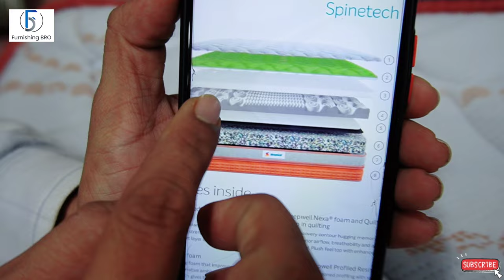Sleepwell Spinetech Air Luxury Mattress Review! Best Luxury Ortho Mattress in India 2024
Sleepwell Spinetech Air Luxury Mattress Review.

Plush with 3 zoned resilience. The ultimate ortho-care. Perfect spine support, but with an enhanced plush feel when you lie on it.

Features..
Medium soft feel
Thickness of Mattress 17.5 cm (7.0") thick
Enhanced firmness
Enhanced plushness
Complete spinal adaptation
Healthy breathability
Contour hugging
Superior air circulation
Anti-skid
Plush top feel
7 years warranty*

Premium knitted fabric with box top finish
Known for its smooth texture and high strength, knitted fabric adds to the plush feel, is tear resistant and easy to maintain. An additional extra thick comfort layer on the mattress top, to enhance the sleeping comfort.

Sleepwell Nexa® foam and Quiltec® foam in quilting
Sleepwell's ingenious Nexa® is a smart recovery memory foam. It is a responsive foam that adapts to the contours of your body and offers easy body movement. Its unique cell structure enhances airflow, promotes breathability and comfort. When used in quilting it offers a cozy, plush surface feel. Sleepwell's ingenious foam for plush surface feel. It enhances airflow and heat dissipation to eliminate humidity and has superior loft compared to other quilting foams

Impressions foam
Impressions foam naturally adjusts to the body contours, offering soft snug contour hugging and even pressure distribution. This shape adjustment also enhances blood circulation. Impressions foam is an innovative breakthrough for being independent of the ambient temperature and offers the same level of comfort in all seasons.

3 Zoned Sleepwell Profiled Resitec® foam
A new ingenious 3 zoned profiling with special contouring for even pressure distribution and improved ventilation.

Sleepwell Resitec® foam
Sleepwell Resitec® foam resilience lends itself to better flexibility, thus offering pressure point comfort. It has a medium-firm feel and gives optimal body support and a comfortable bounce.

Spacer fabric
Spacer fabric is a 3D knitted fabric designed to create air flow. It ensures extra ventilation.
Rebonded foam
Rebonding technology results in foam layers for extra firmness and body support. Promotes environment friendliness by ensuring zero wastage of different types of foam.

Anti-skid bottom fabric
The Anti-skid bottom keeps the mattress in a fixed place on the bed.

Neem fresch technology An anti-microbial technology integrated in all our products to protect you and your loved ones from dust mites, allergies and breathing disorders.